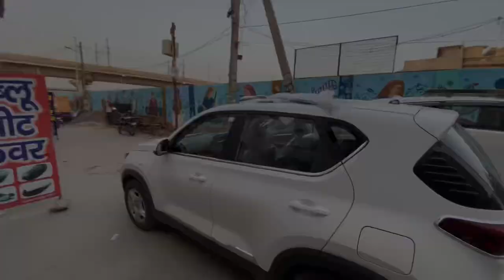Installed Only 2 Accessories ￼Worth 1230😨😱 || Overpriced Or Not? || Kia Sonet || Tri NagarNewDelhi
Hey guys, I hope you all are doing well. So, in today’s video I am going to show you 2 accessories in Kia Sonet 2nd base model HTK 1.2 petrol worth ₹1230…..